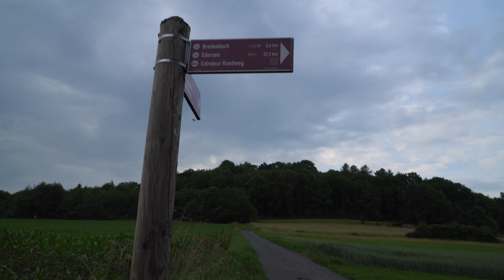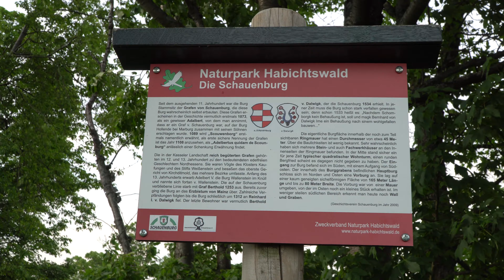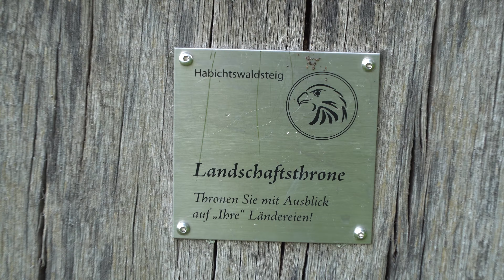Burgruine Schauenburg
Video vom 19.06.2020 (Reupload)